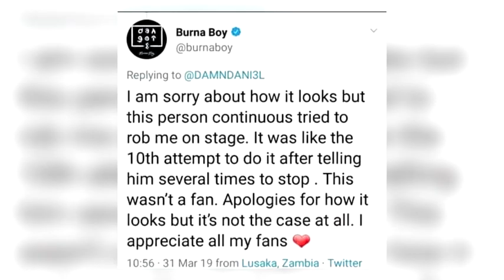NIPSEY HUSSLE shot dead while BURNA BOY kicks fan